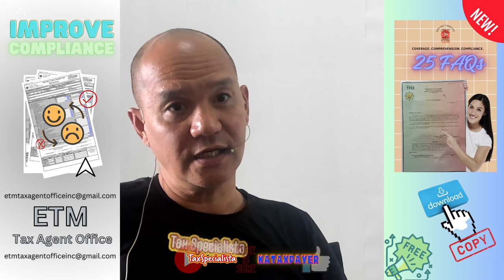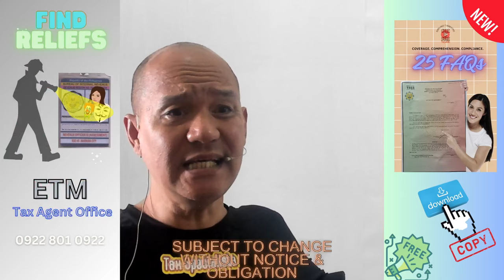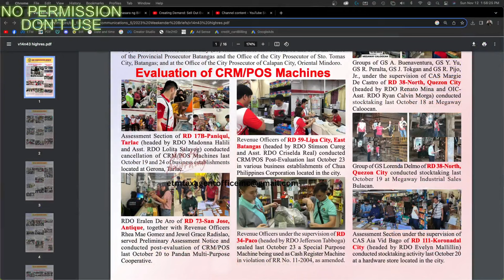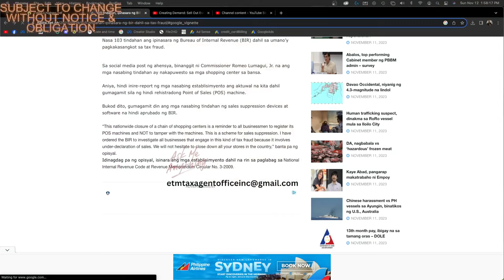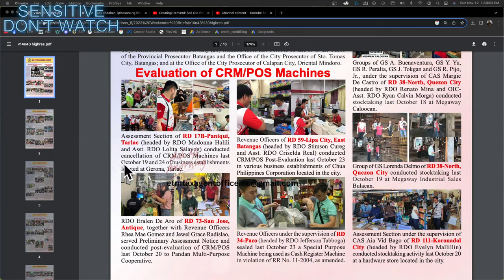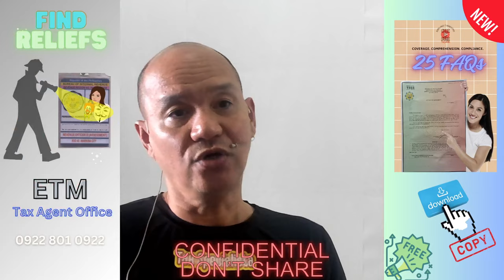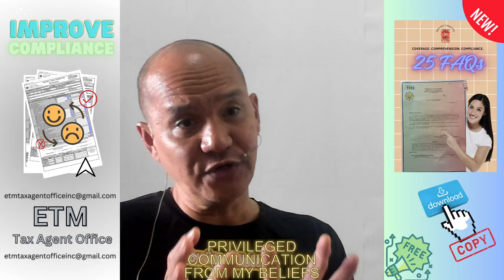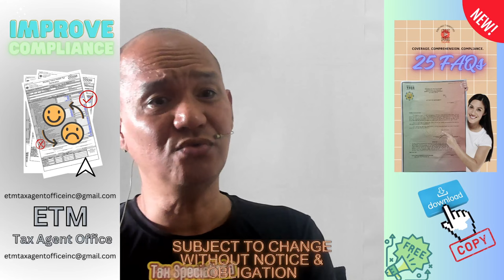Tax evasion using sale suppression devices in POS CRM machines with remedies reliefs for taxpayers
FREE BOOKS

🤍Tax evasion using sale suppression devices in POS machines is a growing problem in the Philippines. These devices allow businesses to hide sales from the Bureau of Internal Revenue (BIR), which reduces their tax liability.

There are a number of solutions to this problem, including:

BIR accreditation of POS machines. The BIR has launched a program to accredit POS machines that meet certain security and reporting requirements. This program will help to ensure that businesses are using POS machines that cannot be easily tampered with.
Enhanced BIR audits. The BIR has also increased the number of audits that it conducts on businesses. This will help to deter businesses from using sale suppression devices and other tax evasion schemes.
Use of data analytics. The BIR is also using data analytics to identify businesses that may be using sale suppression devices. For example, the BIR can compare data from different sources, such as sales data from POS machines and inventory data from suppliers, to identify businesses that are underreporting their sales.
Public education. The BIR is also conducting public education campaigns to raise awareness of tax evasion schemes and the consequences of engaging in these schemes.
Reliefs for businesses that have used sale suppression devices

The BIR offers a number of reliefs to businesses that have used sale suppression devices and are willing to come forward and rectify their tax obligations. These reliefs include:

Waiver of penalties. The BIR may waive penalties for businesses that disclose their use of sale suppression devices and pay their back taxes in full.
Reduced penalties. The BIR may also reduce penalties for businesses that disclose their use of sale suppression devices and pay their back taxes in installments.
Amnesty programs. The BIR periodically offers amnesty programs to businesses that have evaded taxes. These programs typically allow businesses to pay their back taxes without incurring penalties.
How to qualify for reliefs

Businesses can qualify for reliefs if they meet the following conditions:

They must voluntarily disclose their use of sale suppression devices to the BIR.
They must pay their back taxes in full or in installments, as agreed upon with the BIR.
They must cooperate with the BIR's investigation and provide all requested information and documentation.
Benefits of coming forward

There are a number of benefits to coming forward and rectifying tax obligations. These benefits include:

Avoid penalties and prosecution.
Improve reputation.
Gain peace of mind.
How to contact the BIR

Businesses that have used sale suppression devices may be eligible for reliefs, such as a waiver or reduction of penalties, or participation in an amnesty program. To qualify for reliefs, businesses must voluntarily disclose their use of sale suppression devices to the BIR, pay their back taxes, and cooperate with the BIR's investigation.